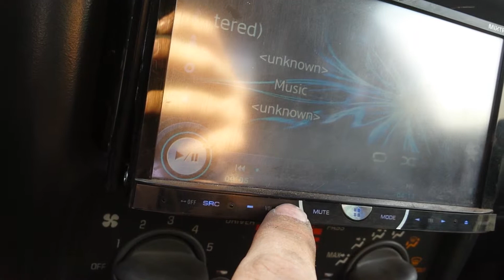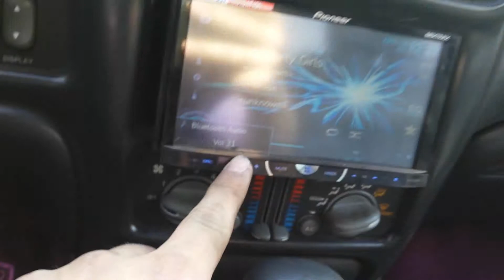HDS 300 12's Moving Some Air!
2 HDS312's on Soundqubed 2200 @1 ohm box is around 4 cubes tuned to 37ish.